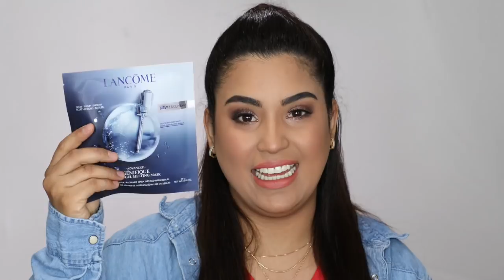Si yo puedo maquillarme asi TU TAMBIEN PUEDES tutorial de maquillaje para el dia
Tutorial de maquillaje para el dia explicado paso a paso para principiantes, donde estaremos realizando una tecnica para que de el acabado de piel perfecta y no se vea acartonada y un maquillaje de ojos facil de recrear.

😘 SIGUEME 😘